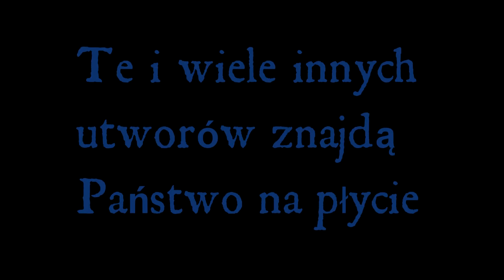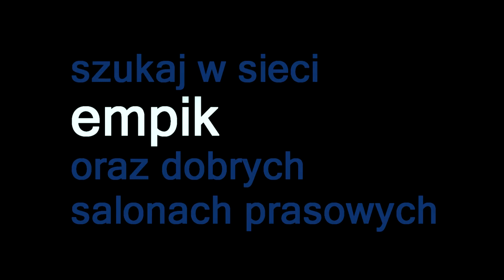Płyta z koncertu Jacka Kowalskiego wkrótce w "Polonia Christiana"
Już z dwa tygodnie "Polonia Christiana" z prezentem w postaci płyty CD z koncertem Jacka Kowalskiego i Klubu Św. Ludwika.